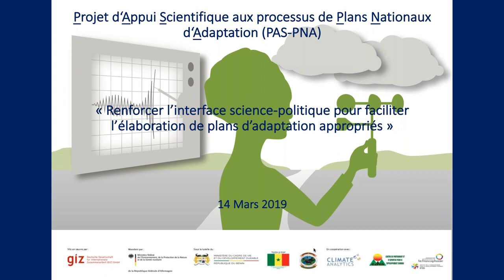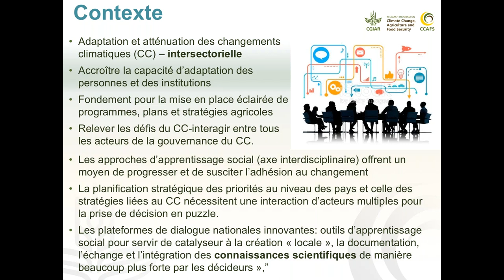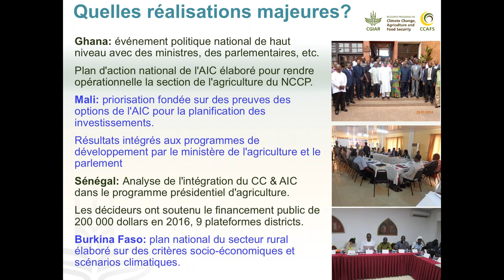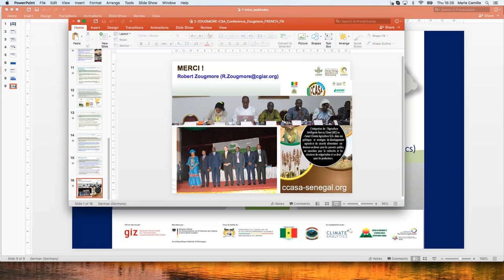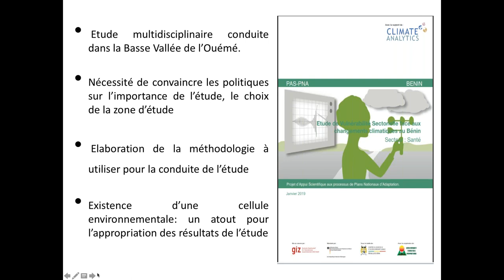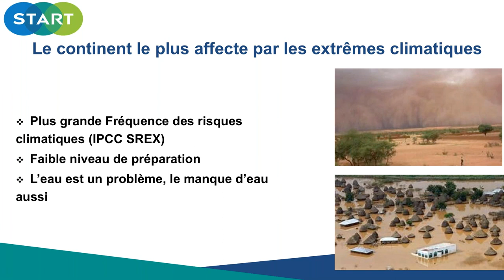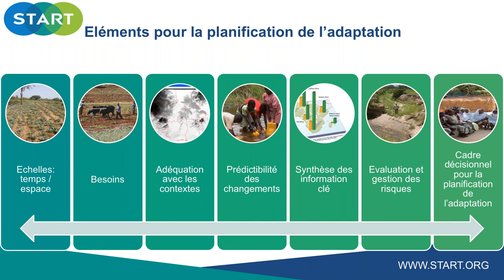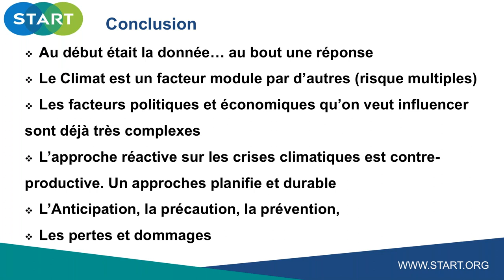Renforcer l’interface science-politique pour faciliter l’élaboration de plans d’adaptation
Le webinaire sur le thème "Renforcer l’interface science-politique pour faciliter l’élaboration de plans d’adaptation appropriés" vise à inviter des acteurs, de divers champs d’expertise pour partager leurs expériences et échanger avec les participants sur les approches qui peuvent permettre à la science d’informer plus efficacement les processus politiques. Ce webinaire fait partie d’une série organisée par l’équipe du Projet d’Appui Scientifique aux processus de Plans Nationaux d’Adaptation (PAS-PNA) dans le but d’échanger avec la communauté scientifique, les acteurs politiques et la société civile à propos des bonnes pratiques d’accompagnement scientifique des acteurs politiques dans l’élaboration des stratégies d’adaptation et de développement.

PAS-PNA est un projet financé par le Ministère fédéral Allemand de l’Environnement, de la Protection de la Nature et la Sûreté Nucléaire (BMU), et mis en oeuvre par la Deutsche Gesellschaft für Internationale Zusammenarbeit en collaboration avec Climate Analytics.